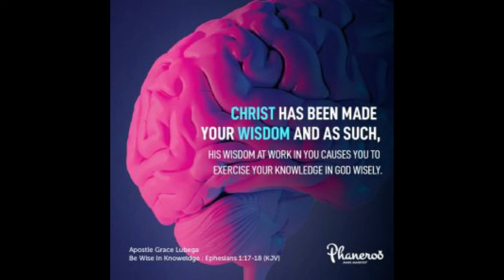Wisdom Unto The Wise by Apostle Grace Lubega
The knowledge that draws a man to His Lord, is that which causes the man to behold something that nobody else beholds; and that kind of knowledge can only be given by the unction of the Holy Spirit!

PRAYER: Father God, I thank you for this great insight. I have an unction from the Holy One I know all things; your anointing that abides in me teaches me all things; and because of this I grow in the grace and the knowledge of my Lord Jesus every day of my life. I know and understand the seasons and times concerning spiritual matters. I thank you because I am always in sync with what you are doing in my times and this causes me to walk as one that is wise in the Christendom. Thank you Jesus! In Jesus’ name. Amen.